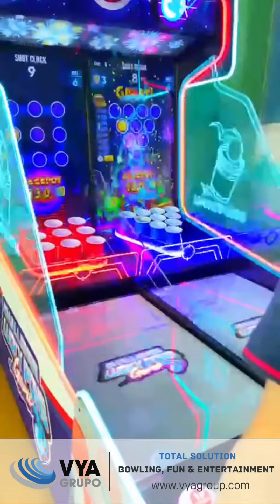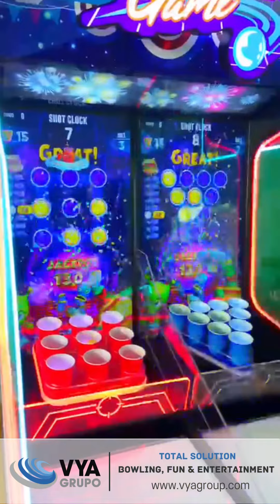Lucky Pong - Grupo VyA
🏓LUCKY PONG - NOVEDAD🏓

¡Desde Grupo VyA os traemos novedades, el clásico y famoso juego de Beer Pong con 2 modalidades de juego!

🟠TICKET MODE

¡Mete las bolas en los vasos y gana tickets! Si consigues meter las bolas en todos los vasos, puedes llevarte el bote de tickets.

🟠SCORE MODE

En la pantalla, cada vaso tiene una puntuación. Ganarás la puntuación correspondiente a la bola que hayas conseguido meter en cada vaso.

¡Pero también hay un vaso de 100 puntos! Si metes una bola en este vaso se iluminará, y si consigues iluminar 4 de estos vasos puedes ganar el bote de tickets!

¡Diviértete compitiendo contra tus amigos!

🔹2 MODALIDADES DE JUEGO
🔹PARA 1-2 JUGADORES
🔹IMPACTANTE ILUMINACIÓN Y SONIDO ENVOLVENTE

🟠LUCKY PONG es ideal para pub, bares, discotecas, centros comerciales, centros de ocio y entretenimiento familiar, hoteles, parques y mini parques de atracciones, trampoline park… ¡y mucho más!

💸Genera un mayor atractivo y reclamo para tu local, aumentando además la rentabilidad y la recaudación del resto de áreas.

¡No dudes en contactar con nosotros y visitar nuestra página web!👇🏽

Grupo VYA. Solución total en Bowling, Diversión y Entretenimiento.

Fábrica - Venta - Instalaciones - Alquiler y Explotaciones de equipos - Proyectos a Medida - Servicio Técnico.